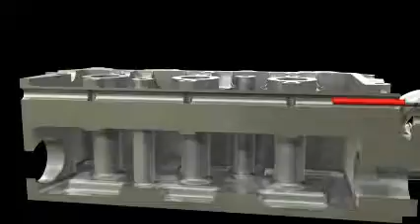「XEBEC TECHNOLOGY Crosshole Deburring Cylinder Head」